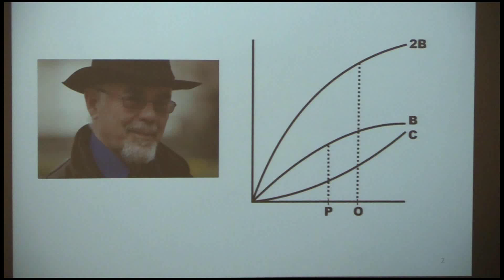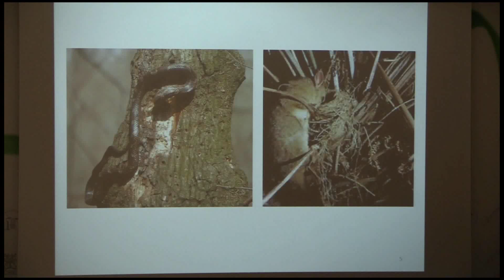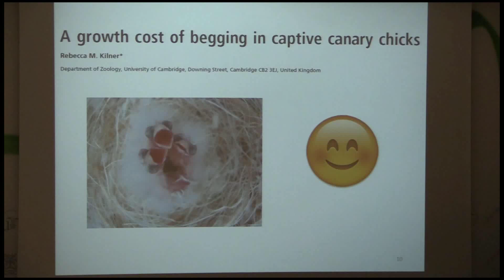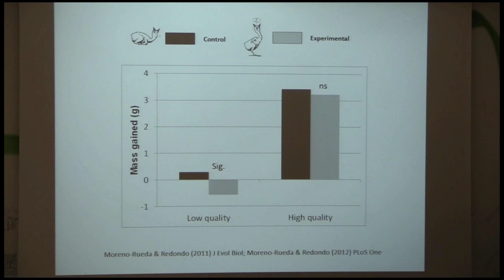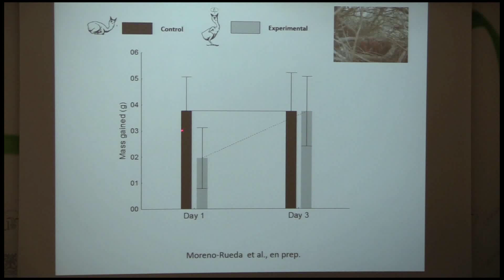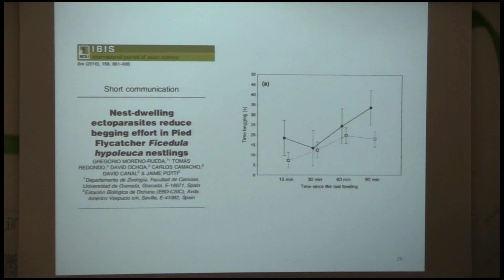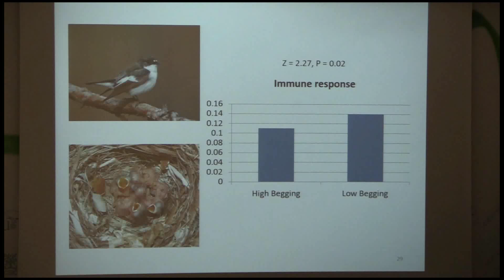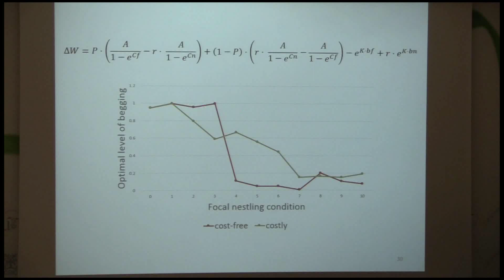Seminarios EBD, Gregorio Moreno-Rueda, 27/07/2017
The cost of begging: Does it exist? And if so, is it necessary to guarantee honest parent-offspring communication?
Gregorio Moreno-Rueda
Departamento de Zoología,
Several theoretical models on the evolution of begging predicts that begging must be costly to be an honest, and evolutionarily stable, signal of need. However, the empirical search for begging cost has been unsuccessful, with proposed costs of begging, such as energy, attraction of predators, or reduced growth, not being universal or sufficient to explain the evolution of begging. Nonetheless, recent research points to a cost of begging in the form of reduced immunocompetence. Laboratory experiments with an array of bird species repetitively support the contention of a negative correlation between begging effort and immunocompetence. Moreover, my co-workers and I have shown that the negative impact of begging on immune system is not compensated by the increased ingest of food in fiercely begging nestlings. Furthermore, in a long-term field experiment, we have modified begging behaviour of pied flycatcher (Ficedula hypoleuca) nestlings, finding that begging level is under natural selection, and that its trade-off with immune system is key for understanding the impact of begging on fitness. In overall, although the subjacent cause of the relationship between begging and immune system remains unclear, recent findings suggest that offspring begging exaggeratedly may incur in an immunological cost, which has shaped the evolution of begging. However, these empirical results, demonstrating that begging is associated with a “cost”, do not demonstrate that such a cost is necessary for begging to be honest and evolutionarily stable. Begging, as other behaviours, might be inevitably associated to physiological processes, conducing to unavoidable trade-offs. In fact, several mathematical models predict that cheap begging may be honest and evolutionarily stable. The model in which I am working, as other models, predicts that begging does not require be costly to be honest, but the cost increases information contained in the signal.